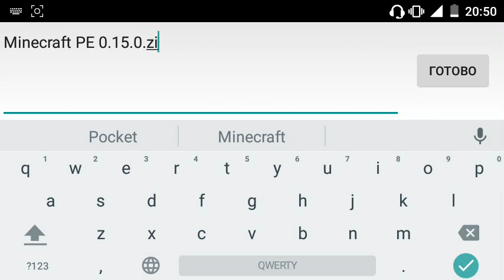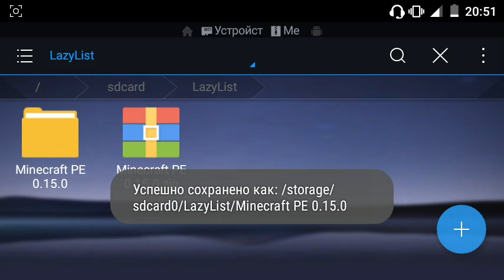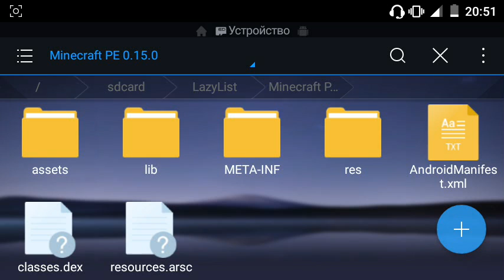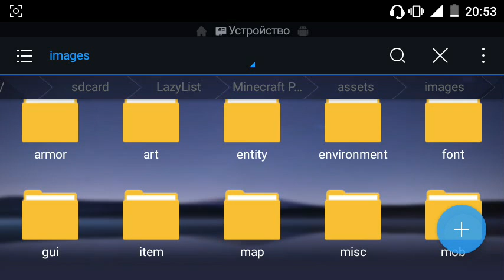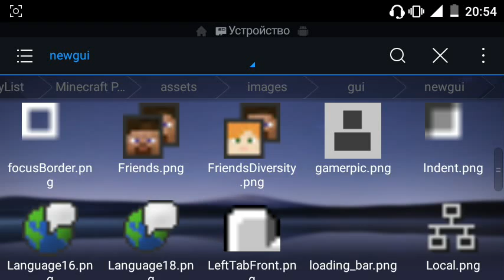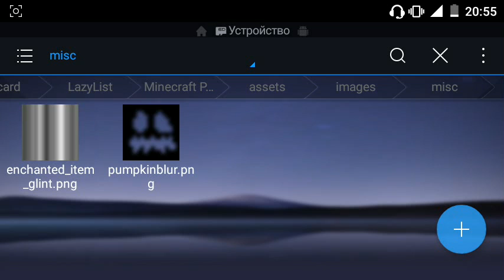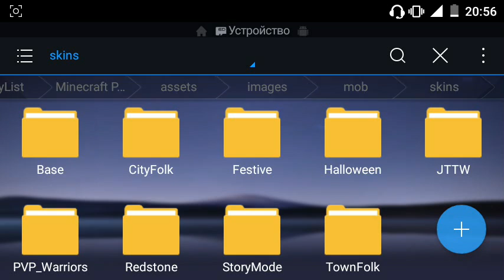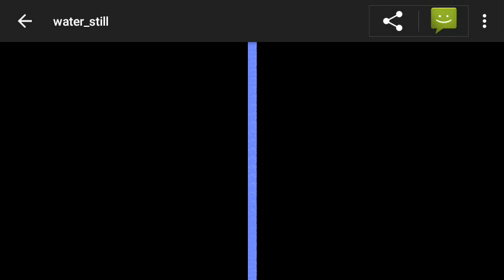Вскрытие Файлов Minecraft PE 0.15.0[Странный Моб!]